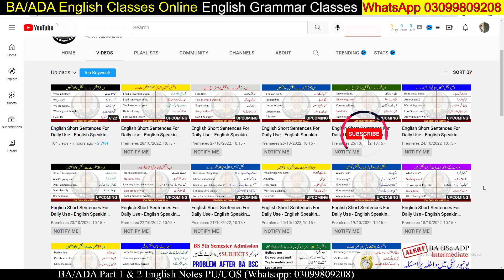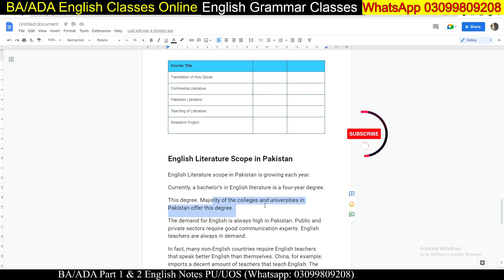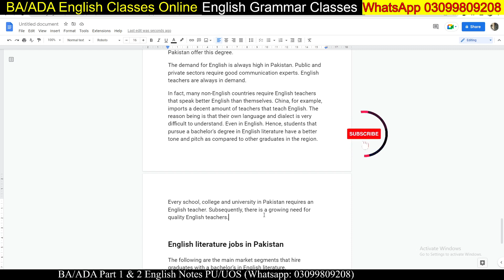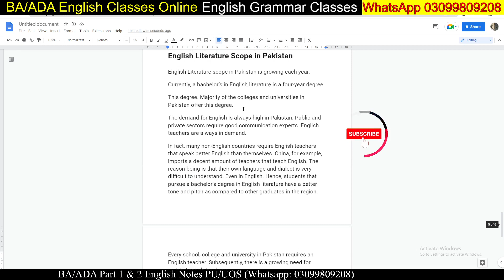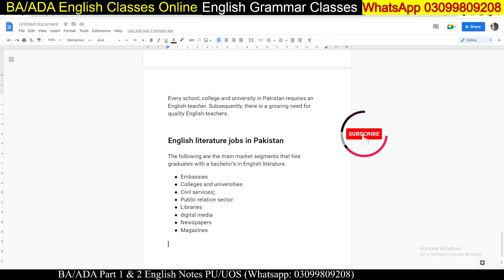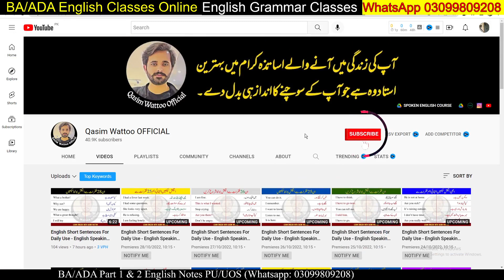BS English 4 Year Program Course Outline And Syllabus - BS English Scope In Pakistan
𝑻𝒉𝒂𝒏𝒌𝒔 ♥️

Matric
Intermediate
9th
10th
11th
12th
Bise Lahore
Bise Sahiwal
Bise Multan
Kpk Board
Punjab Board
Sindh Board